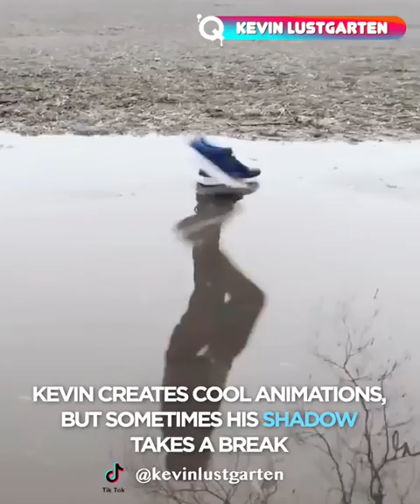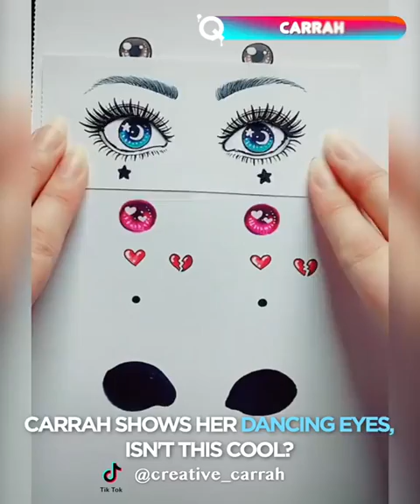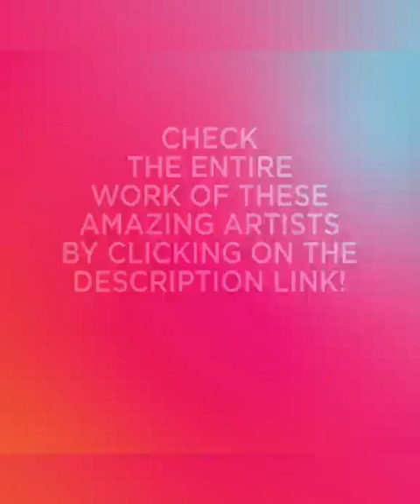New People Doing Creative Stuff On The Internet | TikTok best Artists ▶ 6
This amazing group of creators shows what creativity actually looks like! With amazing tricks, techniques and their own tips, you can start creating really cools things. If you love animation, paintings and really cool music, this video is perfect for you!

Duncan is a video creator who teaches his own version of reality, which is pretty fun.